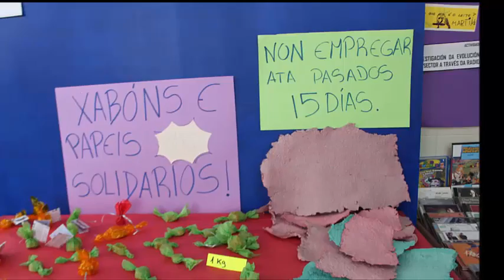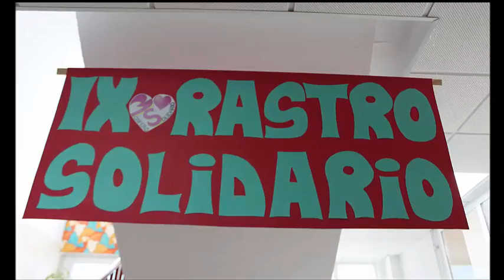IX RASTRO SOLIDARIO. CPI VIRXE DA CELA 2017